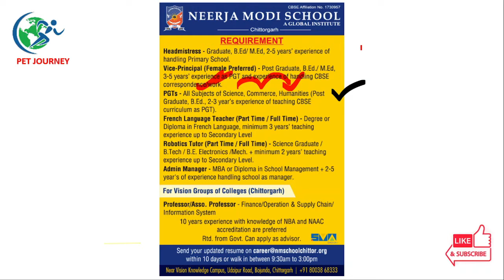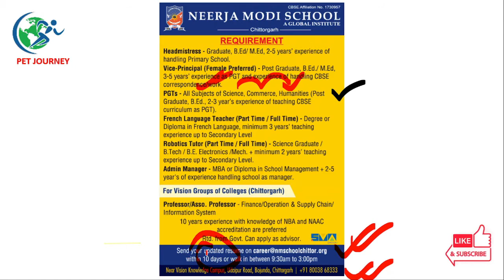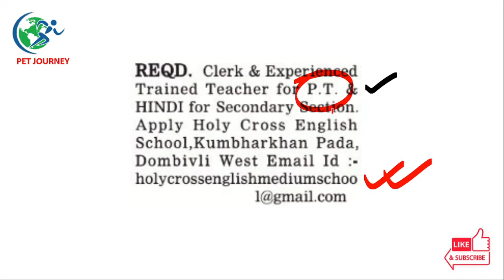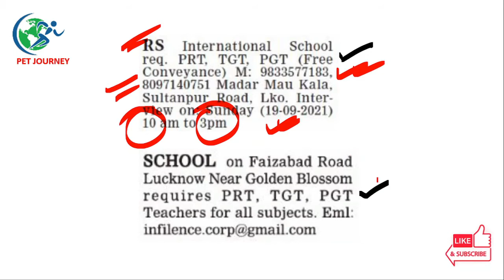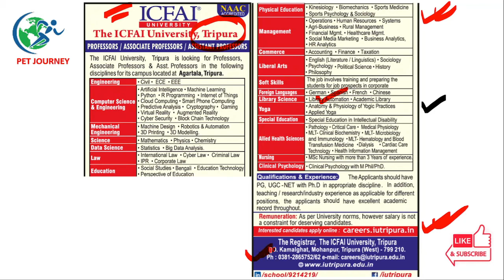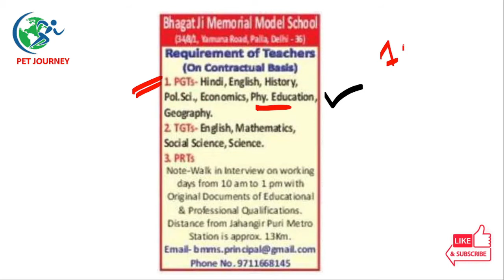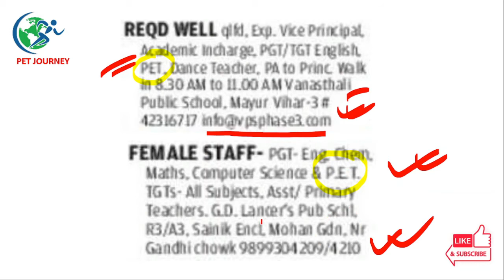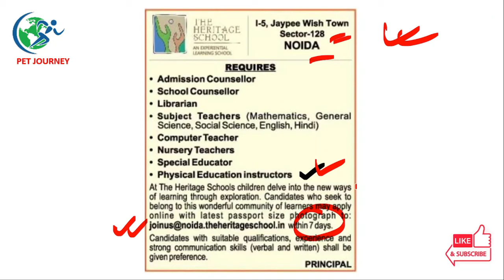SEPTEMBER (PART- IV), 2021, JOB VACANCY FOR PHYSICAL EDUCATION TEACHERS & COACHES ALL OVER INDIA.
Youtube Channel- Physical Education Teacher Journey

To get more Job information on current Physical Education Teachers & Coaches Vacancies,